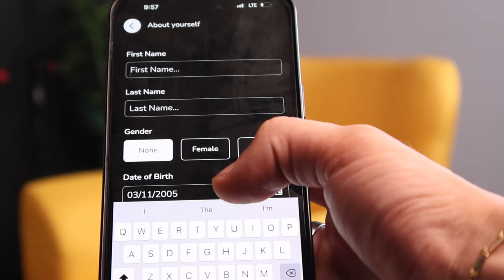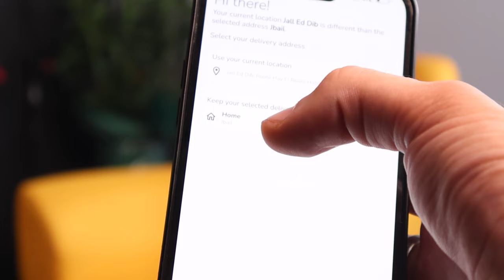Esma Podcast Season 1 | Joe Fares & Charbel Sleiman with Elie Daaboul " AL Darwish " - Episode 2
Welcome to "ESMA" podcast, where we explore the lighter side of life! Join us for a laughter-packed journey as we discuss the art of having fun. 🎉